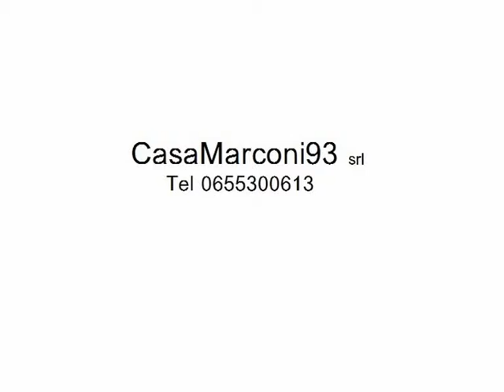Trastevere-Testaccio Adiac. - 3 locali € 545.000 T207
Appartamento in vendita a Roma ADIACENTE TRASTEVERE -- TESTACCIO: Complesso "MULINI BIONDI": Trilocale in  ottimo stato con terrazzo a livello di 72 mq (con affaccio da 2° piano); Possibilità Posto Auto coperto..

In un complesso immobiliare sito in prossimità del Ponte di Ferro e dell'area di archeologia industriale del Porto Fluviale, risultato della ristrutturazione di un ex mulino industriale dei primi del '900, si propone la vendita di un appartamento di 65 Mq ca., posto al piano terra di una palazzina di 5, composto da ingresso, salone, camera da letto matrimoniale, studio, cucina, disimpegno, bagno e un terrazzo a livello di 72 mq (6 x 12) con un affaccio da 2° piano. I soffitti sono alti 3,80 m.

Riscaldamento (autonomo) e produzione di acqua calda sanitaria con caldaia a gas; l'appartamento è, inoltre, dotato di climatizzatori.
Le spese relative al condominio sono pari a circa € 475,00 annue.

Oltre all'appartamento è inoltre possibile acquistare un POSTO AUTO coperto di circa 15 Mq, situato nel perimetro dello stesso complesso immobiliare.

Nelle immediate vicinanze ci sono mezzi pubblici, scuole, supermercati, bar, negozi, palestre, ospedali e servizi di pubblica utilità; A soli 200 metri ca. si può raggiungere la Stazione Trastevere, dalla quale si può arrivare in 5 minuti alla Stazione Ostiense e alla Metro Piramide e in una ventina di minuti alla Stazione Termini o all'Aeroporto di Fiumicino. La Stazione Trastevere è ubicata in Piazza Flavio Biondo, ove è possibile usufruire inoltre dei servizi di tram, autobus urbani e taxi.

Classe Energetica "F", I.P.E. 85,9 KWh/mqa. Uuro 545.000,00.